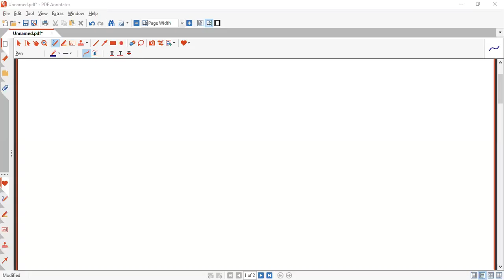# DOUBT # JEE (MAIN & ADVANCED)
MATHEMATICS  FOR JEE ( MAIN & ADVANCED) BY YASHWANT SINGH